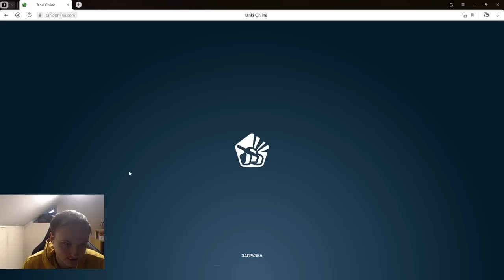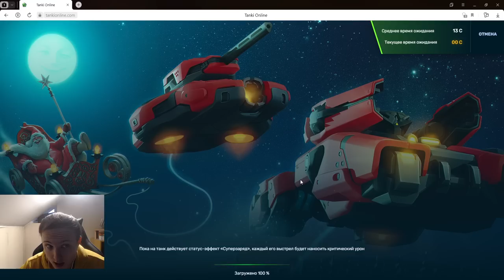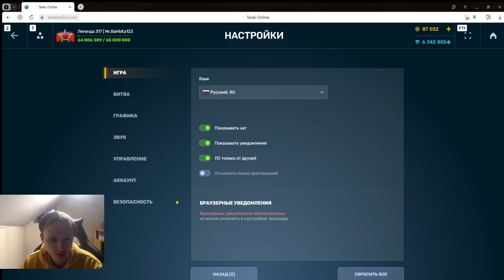ЛУЧШАЯ ИМБА ДЛЯ ДМ?! НОВАЯ ФАРМ ДМКА К НОВОМУ 2023 ГОДУ! ЧТО НАГИБАЕТ В НОВОЙ ДМКЕ В ТАНКАХ ОНЛАЙН